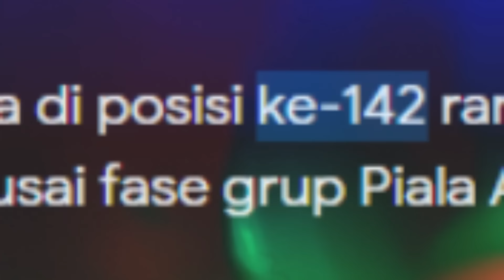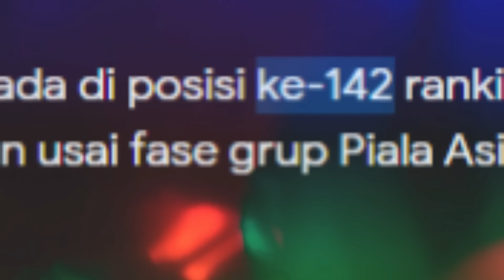🔴 KECEWA MENDALAM ~ Hasil Akhir 4-0 Timnas VS Australia || keputusan Luar Biasa Erik tohir usai laga